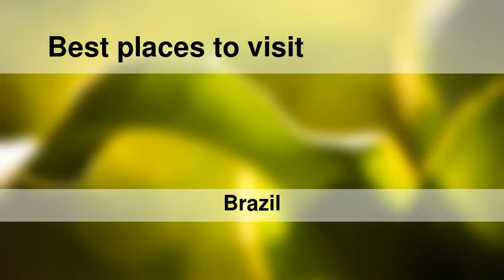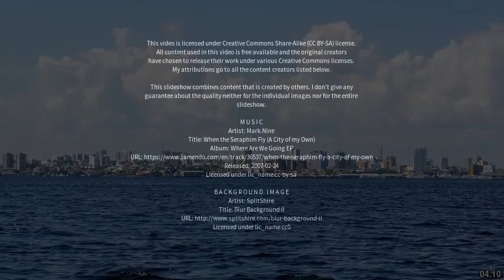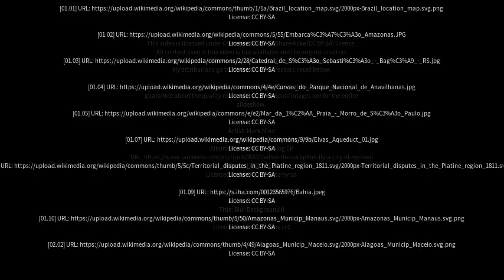Best places to visit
Best places to visit - São Paulo de Olivença (Brazil) Best places to visit - Slideshows from all over the world - City trips, nature pictures, etc.